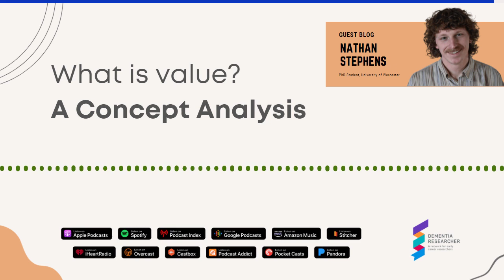Nathan Stephens - What is Value? A Concept Analysis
Nathan Stephens narrates his blog written for Dementia Researcher.

Have you ever been questioned by a supervisor, colleague, or member of the public about what a certain term actually means? For Nathan Stephens, this word was value.

Value quickly became the focal word that the PhD research questions, aims, and methodology grew from. ‘Social Value’ is the primary concept of value that will be used in his PhD. However, it was assumed that being able to conceptualise value in the context of the research more specifically will improve the quality of his thesis. In hindsight, an incredibly optimistic piece of work, Nathan admits that he isn't sure why he thought he could do any better than the likes of Aristotle and Smith. But anyway, he had a crack.

Find the original text, and narration here on our website.

Nathan Stephens is a PhD Student and unpaid carer, working on his PhD at University of Worcester, studying the Worcestershire Meeting Centres Community Support Programme. Inspired by caring for both grandparents and personal experience of dementia, Nathan has gone from a BSc in Sports & Physical Education, an MSc in Public Health, and now working on his PhD.

Enjoy listening? We're always looking for new bloggers, drop us a line.